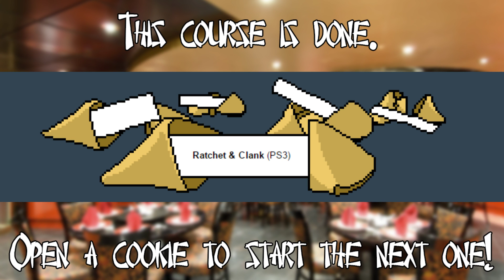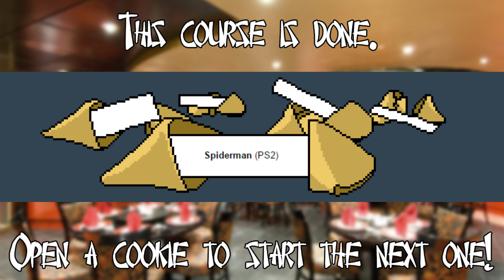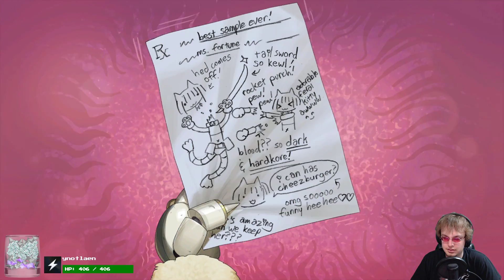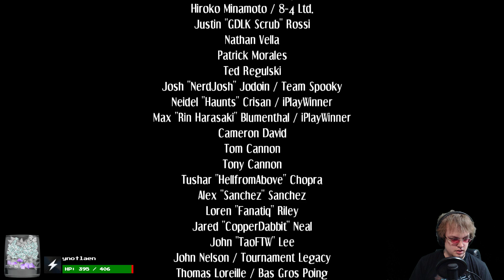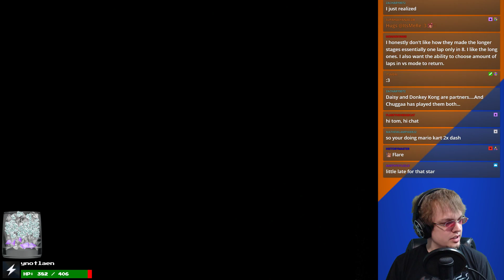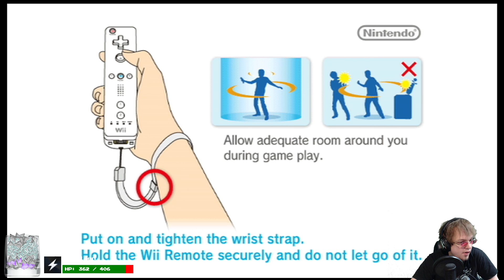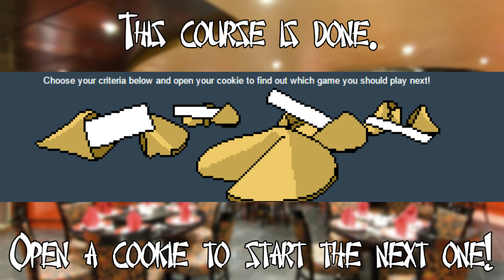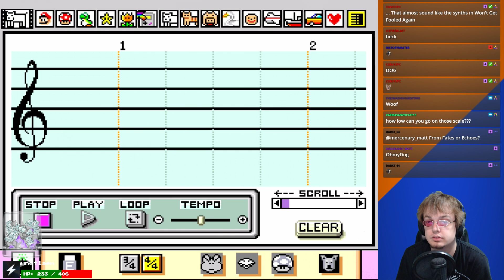Fortune Cookie (June 24, 2017)